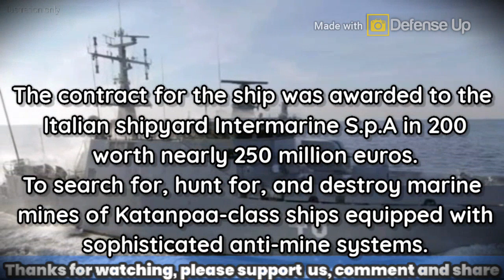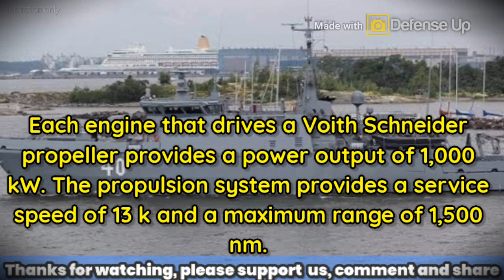Finnish navy vessel deploys Double Eagle mine disposal vehicle at BALTOPS 2020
The Finnish Navy's Katanpaa-class m1ne countermeasure ship, has deployed the Doble Eagle Mark 2 mine disposal vehicle to undertake the task of identifying mines during BALTOPS 2020 naval military exercises. The vehicle is operated remotely by Finnish Navy MHC Purunpaa crew (41) .

The ship for handling Katanpää-class m1nes is one of three ships multipurpose m1ne handling (MCMV) ordered by the Finnish Navy. The contract for the ship was awarded to the Italian shipyard Intermarine S.p.A in 2006 worth nearly 250 million euros.

To search for, hunt for, and destr0y marine m1nes of Katanpaa-class ships equipped with sophisticated anti-m1ne systems.
Operated remotely, the vehicle is integrated with (ROV) including Saab Double Eagle Mark II ROV and Atlas Electronic SeaFox I ROV.

The Bofors 40mm L / 70 naval weapon which has a firing rate of 300 rounds per minute completes the Katanpaa class ship. The Atlas Electronic f1re control system is in charge of controlling gunf1re.

The low-marked diesel-electric propulsion system that integrates two MTU 8V-396-TE74 diesel engines supports the Katanpaa class vessel in operation. Each engine that drives a Voith Schneider propeller provides a power output of 1,000 kW. The propulsion system provides a service speed of 13 k and a maximum range of 1,500 nm.

Warning!!!
We apologize if in this video there are
 similarities in content and brand.
All content contained in this video is only as an illustration
to provide education and
presentation to the audience.
We hope this will be useful for you.